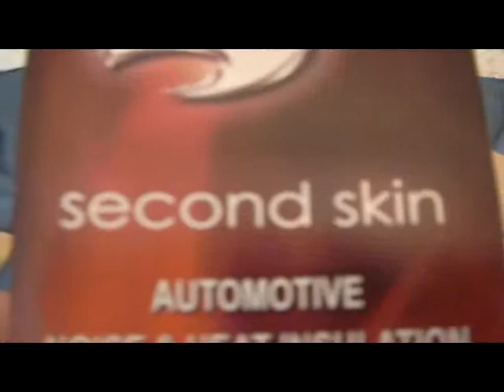Second Skin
Thanks Jon! i really like the samples...when you going to recruit me? hint hint